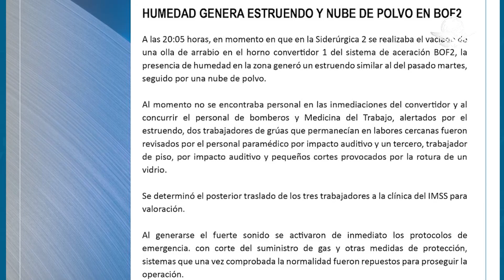Explosión en taller de AHMSA deja tres trabajadores lesionados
Tres lesionados de sus oídos y uno con pequeñas cortaduras por vidrios, por explosión en taller de la siderúrgica Altos Hornos de México en Monclova, Coahuila